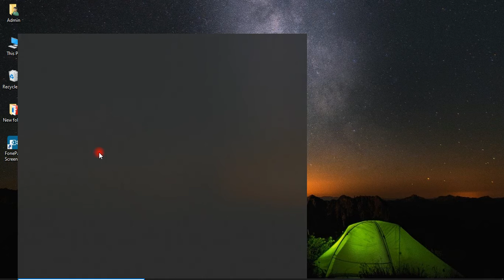How to turn off and turn on windows defender real time protection